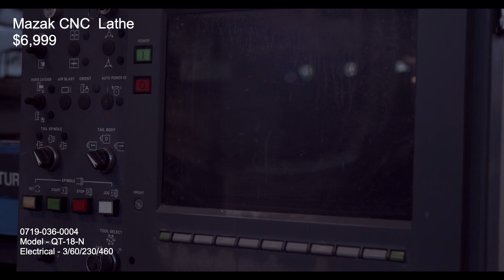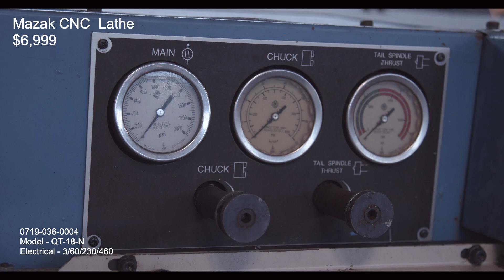Mazak CNC QT-18-N CNC Lathe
Mazak CNC Lathe $6,999.00

Manufacturer
Mazak

Model Number
QT-18-N UNIV

Serial Number
96479

Quantity
1

Aisle
05A

Bay
3100

Electrical
3/60/230/460

Weight (lb)
9545

Category
CNC

Make Year
1991

Description
Mazak QT-18-N UNIV CNC Lathe W/chip Conveyor, Chip Pan, Matatrol T32-2 Control, 10" 3 Jaw Kitagawa Chuck, Tool Holder, *contains 4 Pieces